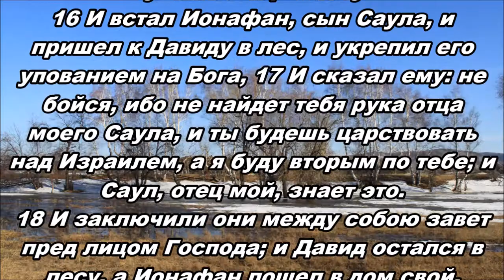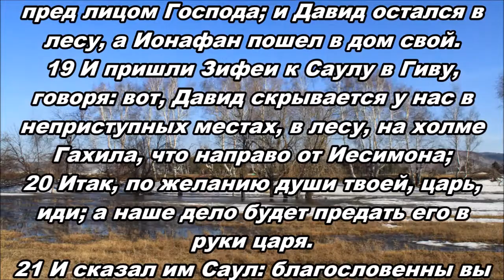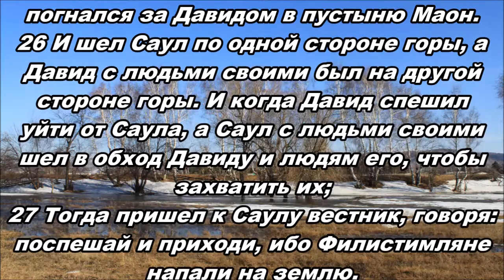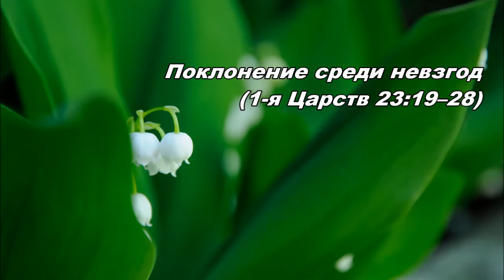25.03.2014 БЛАГОДАТЬ В НЕВЗГОДАХ (1-я Царств 23:15--28)